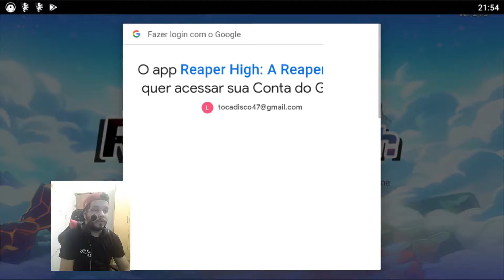GAMEPLAY DE Reaper High: A Reaper's Tale - ANDROID/IOS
Gameplay de reaper high - jogo de defender - para android/ios.
■■■■■ Como jogar ■■■■■
■ Batalha defensiva
▷ Derrote os monstros que estão atacando o castelo.
▷ Receber suprimentos após defender com sucesso o castelo por um dia.
▷ Torne sua equipe defensora mais poderosa através de suprimentos.
■ Expansão da Batalha
▷ Troque papéis e ataque a base dos monstros invasores.
▷ Crie a equipe mais poderosa para expandir o território dos deuses.

■ Batalha da Liga
▷ Competir com outras equipes (outros usuários) de Reaper High.
▷ Tente obter um A + para se tornar um ótimo Reaper !!